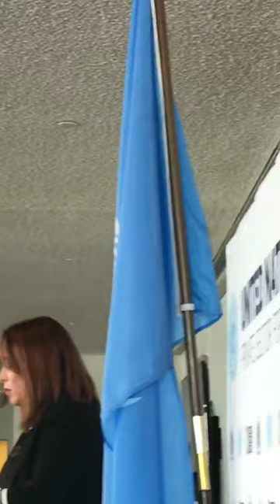Partnership with the private sector to promote the Sustainable Development Goals, SDGs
President María Fernanda Espinosa's speaks at the Private Sector Forum on the SDG's; the event was moderated by BBC journalist, Lyse Doucet.
In her speech Ms. Espinosa told participants the following:
"One of my main priorities for the coming year is pushing for leadership and action for full economic and work opportunities for women, young people and those with disabilities. Extremely important.  That is going to be my priority - decent work for all, but more importantly, for the economic empowerment of women, for young people and for persons with disabilities, the most numerous minority of our world. If we are to build resilient and peaceful societies, we have to acknowledge the vital importance of creating decent jobs and prosperity for all."